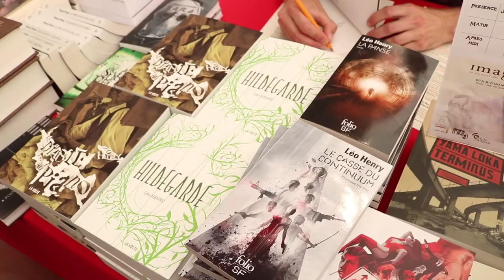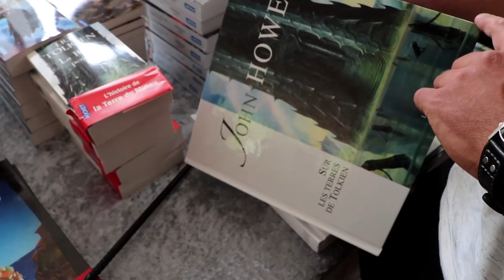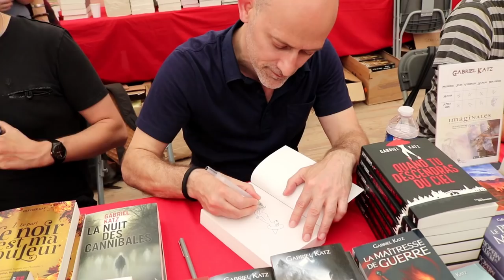VLOG - Imaginales 2018 🌿📚✨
C'est par là que ça se passe ↓↓↓↓↓↓↓↓↓↓↓↓↓↓↓↓↓
(Mais si, mais si, j't'assure ! En plus ça sent bon le pain d'épices ! Alors viens, j't'en donnerai peut-être un bout !
Et aussi, parfois, je dis des trucs intéressants, si si !)

Pense à mettre la vidéo en HD :)

► Parlons

Salut à vous, petits animaux curieux de la forêt, qui venez d'arriver jusqu'ici !

J'ai vraiment profité de passer du temps avec de mes ami.e.s, raison pour laquelle je n'ai pas toujours eu le réflex de prendre l'appareil photo en main pour filmer :)
J'espère tout de même qu'avec cette petite vidéo vous pourrez (re)vivre ce super salon ♥

Des bisous, et à très vite !

Musiques

- Andrei Eremin aka Ghosting - Reimagining Miyazaki (Thank you again ✨)

Bien évidemment, je ne vous force absolument pas à cliquer dessus, il n'y a aucune obligation !
Mais si vous voulez soutenir un petit peu la chaîne, ça peut être une chouette solution :)
D'ailleurs, je précise que ça n'a aucune répercussion sur le prix de vos articles. Les prix ne changeront pas du tout ! Vous ne payerez pas plus cher !
Donc merci beaucoup à celleux qui le feront :)